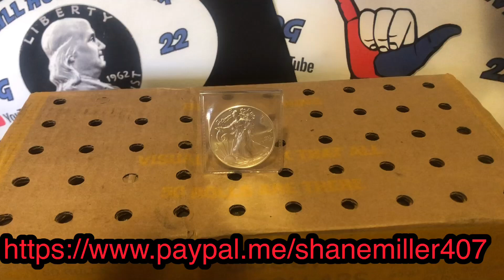FRI—D NIGHT HUNTING HALVES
. COME ENJOY THE RIDE I AM THE CAPTAIN OF THIS SHIP!!! MUST BE 18 TO BID IN AUCTION
If you guys or gals would like to be in my mail call feel free to mail your packages to BIG MILL HUNTS SILVER
If you want my channel stickers they are available for a 3.00 donation  (The cost for the sticker is shipping and handling)
Half Dollar Rolls
ASK ABOUT MY MORGAN PULLS
$50=   10 ROLLS 2-KENNEDYS 1-40+2-ROSIE DIMES NO BAG PULLS
$100- 20 ROLLS,1OZ+1-90%+3 BAG PULLS
$150- 30 ROLLS,2OZ + MORGAN 4 BAG PULLS
CAPTAIN OF THE SHIP! $250 50-ROLLS-3OZ+5-90%+6 BAG PULLS
BAG PULLS5-1GRAM POKER CHIPS 5-SILVER DIMES POKER CHIP 3-SILVER QUARTERS POKER CHIPS 2- 40%POKER CHIPS 2-90% POKER CHIPS 1 BUFFALO CHIP 1 V NICKEL CHIP
Entering a BIG MILL HUNTS SILVER  giveaway means you have read and understand the rules and regulations below.
These can be found at the following links:
 OFFICIAL RULES
NO PURCHASE NECESSARY FOR UNITED STATES RESIDENTS.
1. Eligibility: The BIG MILL HUNTS SILVER Live Stream Giveaway ("The Giveaway") is open only to legal residents of the United States (excluding its territories and possessions) and Washington D.C. who are at least 13 years of age at time of entry ( Entrant"(s)). Minors must have permission of a parent or guardian to enter this giveaway. Void in Puerto Rico, the Virgin Islands and where prohibited. Non United States residents may enter if they have donated for rolls, or if they send $10 USD for shipping upon winning.
2. Prize: The Giveaway allows Entrants to enter random drawings on the BIG MILL HUNTS SILVER  YouTube Channel (the  Channel ) THE ODDS OF WINNING ANY PRIZE DEPENDS ON THE TOTAL NUMBER OF ELIGIBLE ENTRIES RECEIVED.
3. Giveaway Period: The Giveaway shall begin at the start of this live stream video and end when it is no longer live. ("Giveaway Period").
4. How to Enter: To enter the Giveaway you must follow instructions as stated by the sponsor.
5. Winning:  The winner/s of the Giveaway/s ( Winner ) shall be chosen by the Sponsor. The Winner shall be chosen before the end of the Giveaway Period.
6. Prize Claim: The Winner will be notified during this live stream. The Winner may be required to execute an Affidavit of Eligibility, a Liability Release, and (where legal) a Publicity Release (collectively,  Prize Claim Documents ) within 3 days of notification, or as directed by the Sponsor. The failure to respond timely, to the notifications and the failure to provide the Prize Claim Documents will result in forfeiture of the Prize and, in such case, the Sponsor may declare an alternate winner, based on another random drawing. If a Prize goes unclaimed or is forfeited by the Winner, the Prize may not be re-awarded, in Sponsor  sole discretion. The Winner may be required to provide Sponsor with a valid social security number before the Prize will be awarded for tax reporting purposes.  An IRS Form 1099 may be issued in the name of the Winner, for the actual value of the Prize received. Other restrictions may apply.
7. Rights of Sponsor: Sponsor, shall have the right, at its sole and absolute discretion to refuse any Entry whatsoever made by Entrants which it finds to be in violation of these Official Rules or which it finds in its sole discretion to be otherwise objectionable for any reason.
8. YouTube Policies